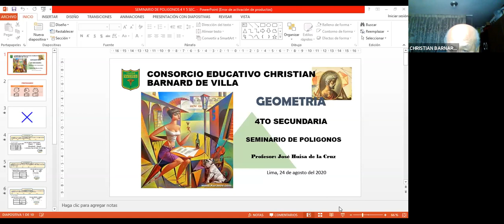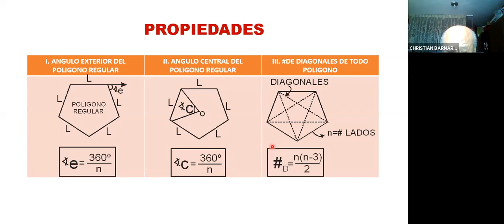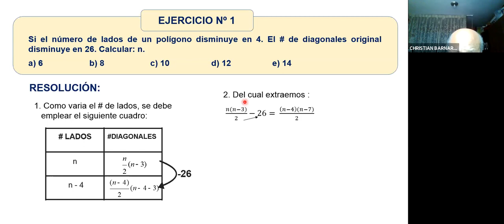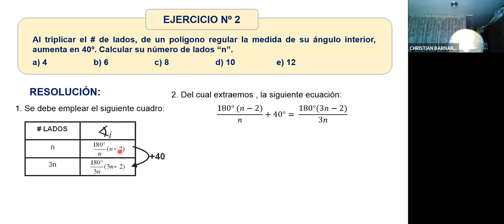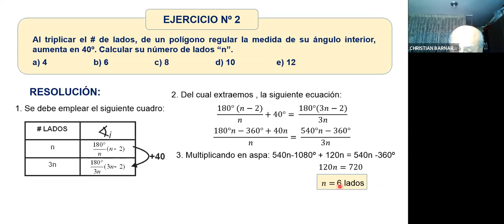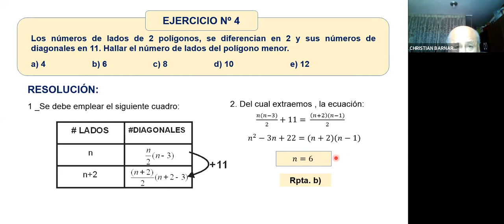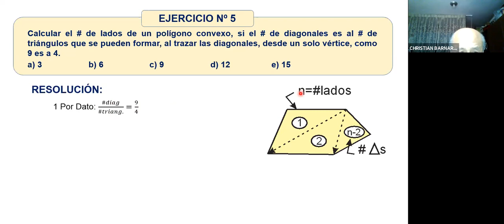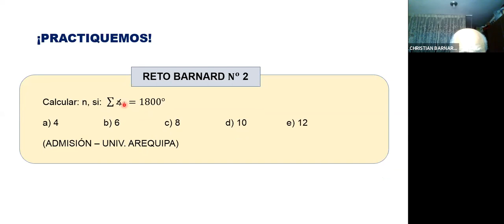Clase Geometría 4to Sec 24/08/20